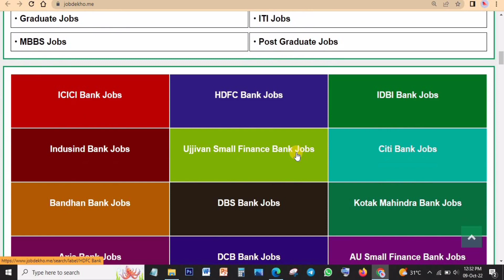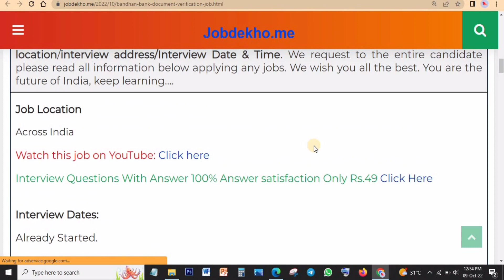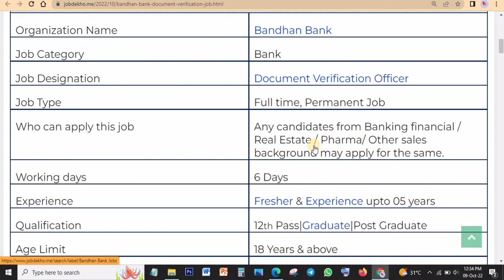बंधन Bank Document Verification Officer Job | Fresher Job | No Fees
बंधन Bank Document Verification Officer Job | Fresher Job | No Fees |  @Employment Guruji